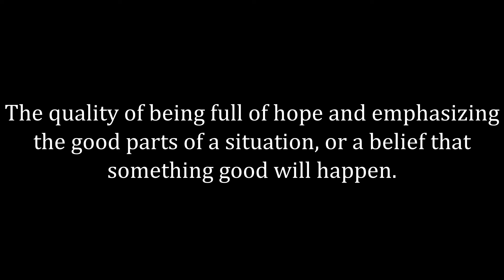Optimism Meaning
The meaning of the word Optimism.